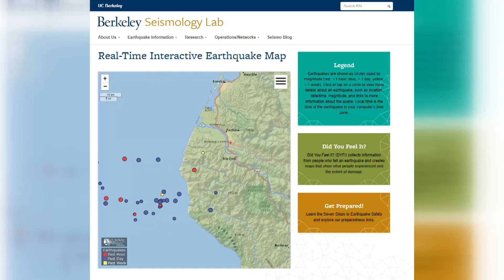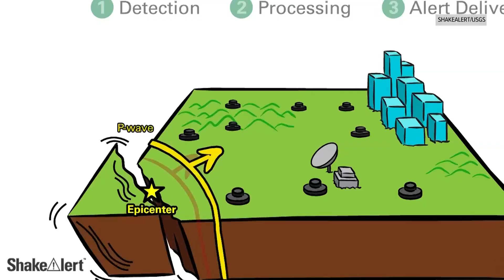How California's earthquake warning system works | California 2024 Earthquake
The earthquake early warning system was put to the test with a preliminary 7.0 magnitude earthquake in Humboldt County.